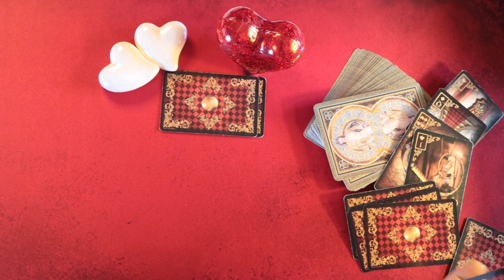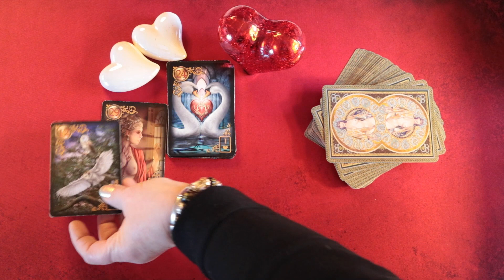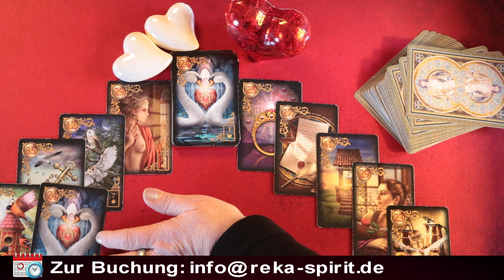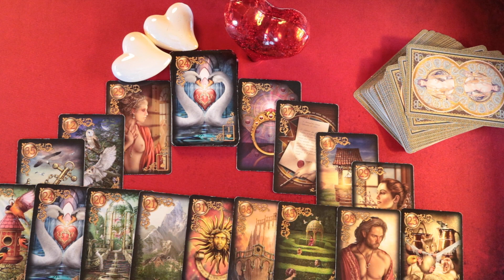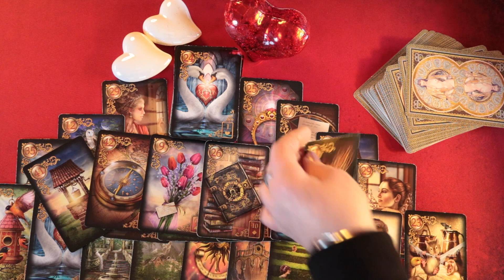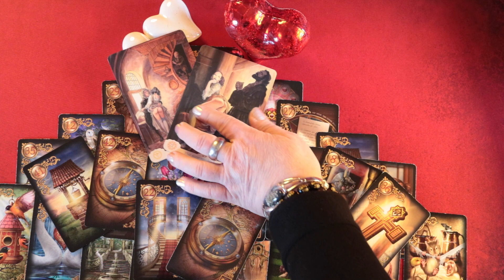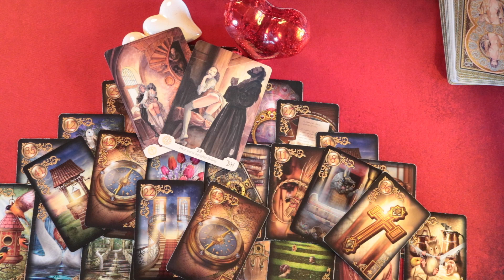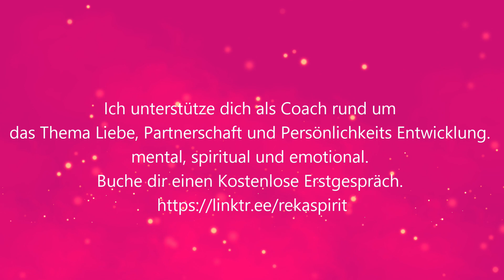Du bist seine heiße Begierde Zwillingsflamme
Termine im November

Monatsangebot / 222,20 € / Jetzt buchen
Ausführliche Jahresanalyse mit Karten in Videoform

Wochenangebot 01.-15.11. / 111,10 € / Jetzt buchen
Seelenpartner Dualseelenlegung Spiegellegung

Wochenangebot 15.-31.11. / 111,10 € / Jetzt buchen
exklusive Videoberatung - Sinnliches Orakel

01.11. Allerheiligen Vergebungsrituall / 111,10 € / Jetzt buchen

02.11. Portal Energiekreis / 88,88 € / Jetzt buchen

02.11. Herzöffnungsritual / 88,88 € / Jetzt buchen

05.11. Harmonie Ritual / 88,88 € / Jetzt buchen
Venus Opposition Uranus

07.11. Portal Energiekreis / 88,88 € / Jetzt buchen
Energie im Selbstmitleid

07.11. Karmalösung Ritual / 88,88 € / Jetzt buchen
Venus Quadrat Saturn

08.11. Vollmond im Stier / Mondfinsternis / 90,00 € / Jetzt buchen

10.11. Portal Energiekreis / 88,88 € / Jetzt buchen
 Energie im Wiederstand

10.11. Liebe und Hingabe Ritual / 88,88 € / Jetzt buchen
Venus Trigon Neptun

11.11. Großes kraftvolles Lichtportal / 111,10 € / Jetzt buchen
Venus im Skorpion

13.11. Leidenschaft und Tiefe zulassen / Ritual / 88,88 € / Jetzt buchen
Venus Sextil Pluto

18.11. Portal Energiekreis / 88,88 € / Jetzt buchen
Energie in der Erkenntnis

21.11. Balance Ritual / 88,88 € / Jetzt buchen

23.11. Neumond Ritual und Energie Kreis / 90,00 € / Jetzt buchen

23.11. Portal Energiekreis / 88,88 € / Jetzt buchen
Energie im Mut und Erkenntnis

26.11. Portal Energiekreis / 88,88 € / Jetzt buchen
 Energie in der Vollendung und Meisterung

26.11. Sinneslust Ritual / 88,88 € / Jetzt buchen
Venus Trigon, Chiron